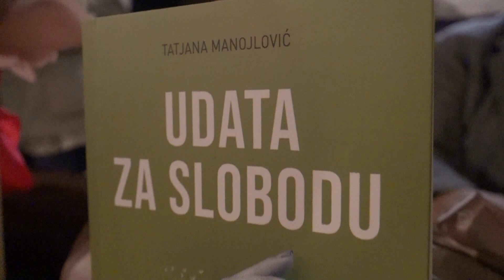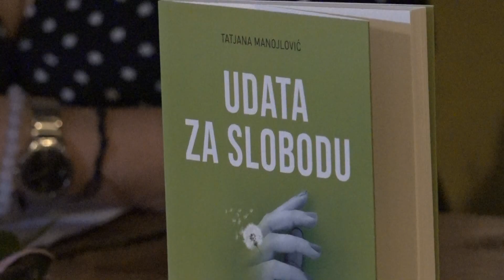UDATA ZA SLOBODU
Tatjana Manojlović